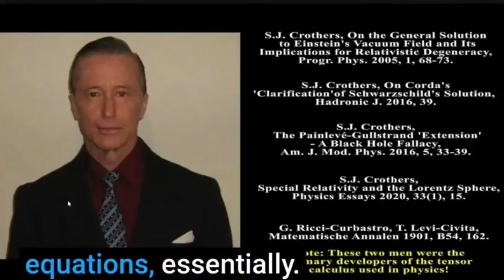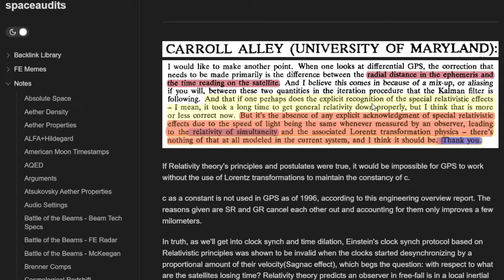Who's Your Sky Daddy?